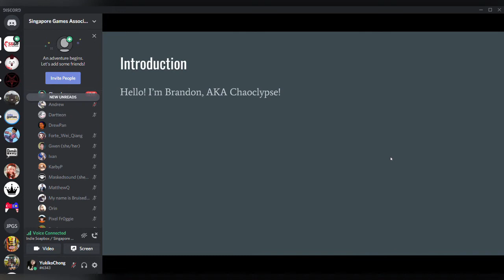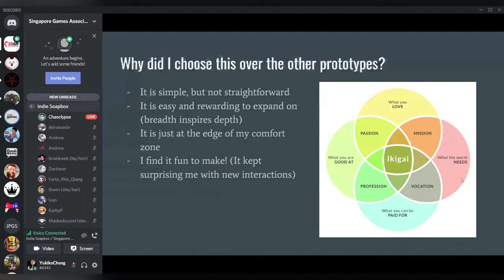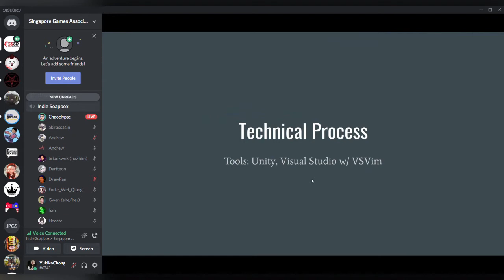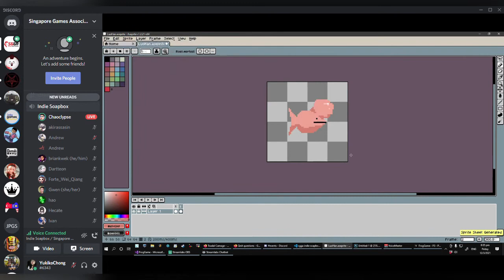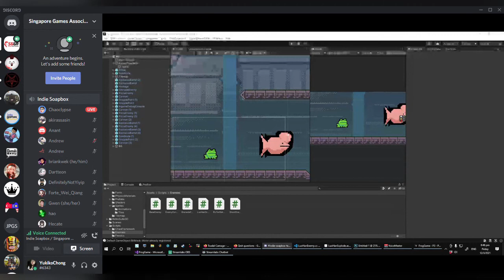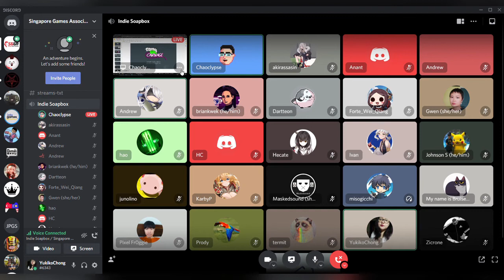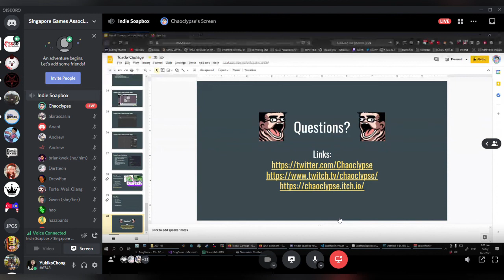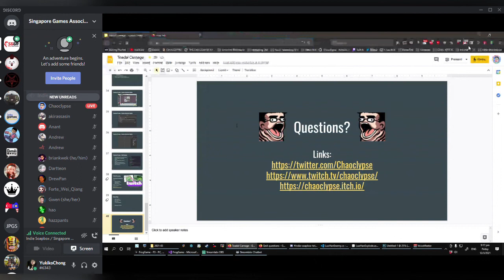SGGA Indie Soapbox - Toadal Carnage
Indie Soapbox gives industry folks an opportunity to speak about their projects and initiatives, especially for those who have limited experience speaking or haven't presented publicly before.

This 5th session, we have Brandon Yu. a solo indie dev presenting his work in progress Toadal Carnage - Rescue frog friends, destroy terrain and use the environment to your advantage in this fast-paced tongue-em-up! Also, the frog has a pompadour.